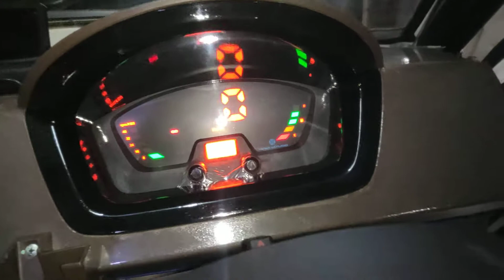🔥Dost cng 🔥 after clean engine and sound test Ashok Leyland dost cng 🔥⭐